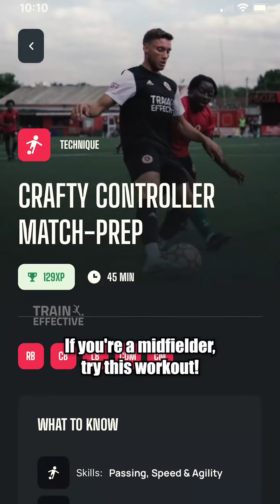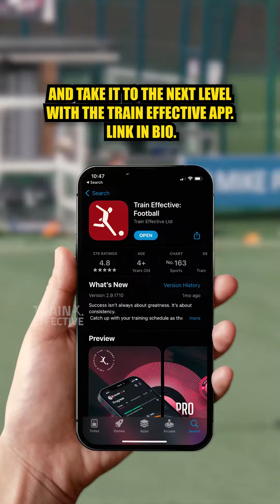Should I Improve My Weaknesses Or Master My Strengths? 📊